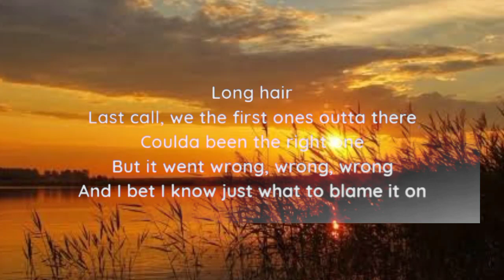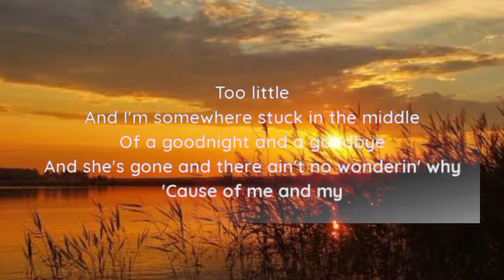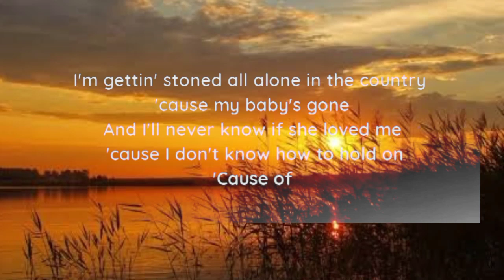Morgan Wallen - Good Girl Gone Missin’(ʟyʀɪᴄꜱ)